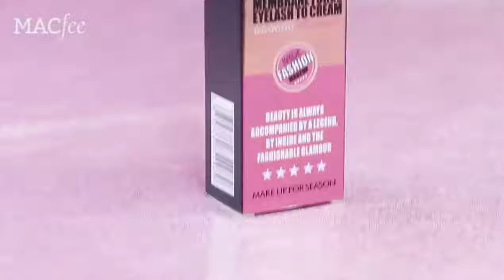MacFee 4D Mascara Waterproof Thick Curling Lengthening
Sebuah MarketPlace terbaru dengan konsep E-HYPERMART kekinian bernama FINGO akan segera buka di Indonesia.

FINGO  sudah resmi buka di Malaysia, Singapore dan Thailand,  menghadirkan ribuan produk berkualitas dengan harga diskon.

Uniknya FINGO dibuat dengan sistem AFILIASI sehingga kita bisa dapat income tanpa batas.

FINGO = FINGER + GO,
Memungkinkan hanya dengan jari jemari kita berbelanja beragam produk berkualitas, sekaligus bisa jadi sumber penghasilan yang mumpuni.

Anda pasti pernah mereferensikan sahabat, rekan & keluarga untuk belanja di marketplace lokal seperti To**pe**a, Sh***e, La***a, Buka***ak, B**bli,  dll.

Apakah anda dapat komisi terus menerus dari toko online tsb? Pasti tidak kan?😀

Bagaimana jika ada sebuah aplikasi baru yang berbeda yaitu FINGO dimana anda akan mendapatkan komisi terus menerus jika mereferensikan teman untuk berbelanja di FINGO?

Ingin tahu lebih lanjut? Yuk gabung di WA group untuk penjelasan selengkapnya, klik

📱Lia Mastura